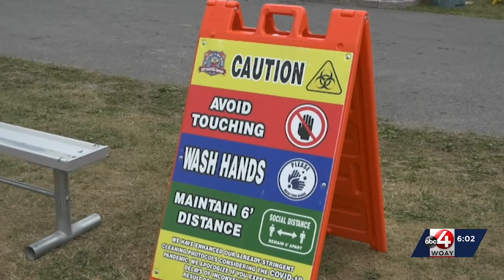West Virginia State Fair sees large turnout on first day